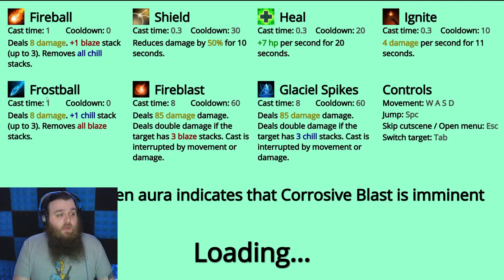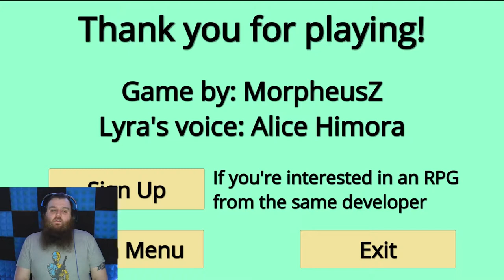Double Feature! | Unknown Darkness | The Seedling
Sometimes one game just isn't quite enough and this is one of those times! I check out both Unknown Darkness and The Seedling, both of them were recommended and they are very different from one another!!

--The Games--

--Get Social--

--My Music--